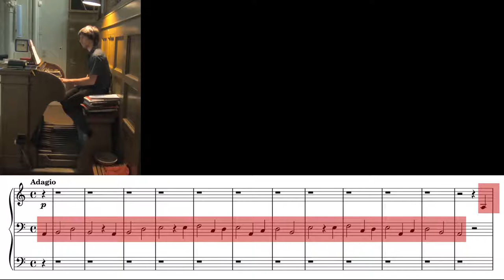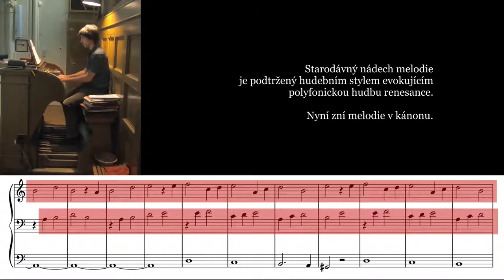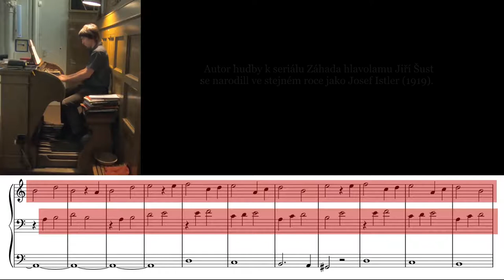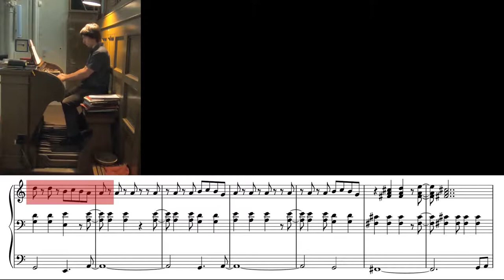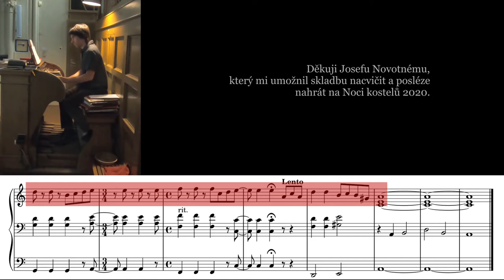Hommage à Jiří Šust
A short piece for pipe organ based on a choral melody by Jiří Šust from Czechoslovakian TV series Záhada hlavolamu. The music was composed and interpreted for the composition contest organized by Galerie výtvarného umění v Ostravě (gvuo.cz) in 2020.